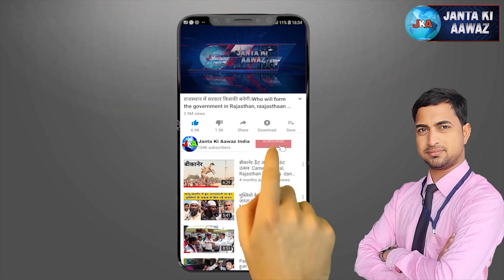Nokha के Baba Chhotu Nath Senior Secondary School में 26 जनवारी 2020 | janta ki aawaz Baba chotu